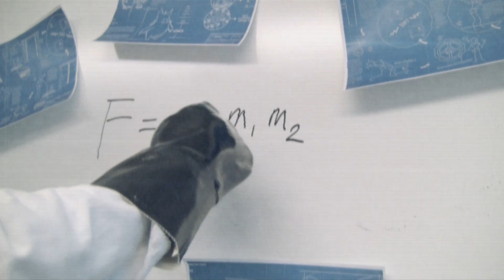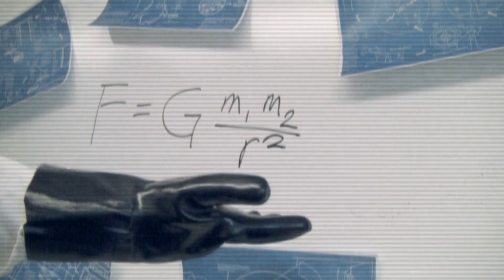Quantum Conundrum "Fun With Physics: Gravity"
Gravity, as we know it, keeps us on the ground. This cruel fate away from our brethren the birds will be forever a curse upon mankind unless we're able to harness gravitational energy and control it at the push of a button, but that's ridiculous...right?

Again we step into the role of experimenter and redefine the limits of our imagination-and pretend we're in outer space! Quantum Conundrum; it's like being a kid again, in a game.

QUANTUM CONUNDRUM
- Release Date: Available now!
- Platform: PlayStation®Network for the PlayStation®3 computer entertainment system, Xbox LIVE® Arcade for the Xbox 360® video game and entertainment system from Microsoft and Windows PCs